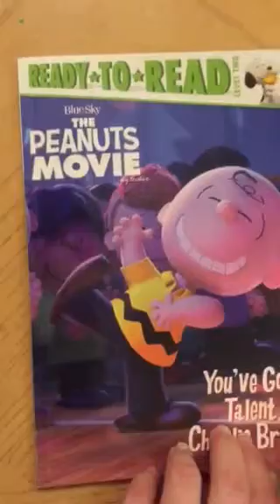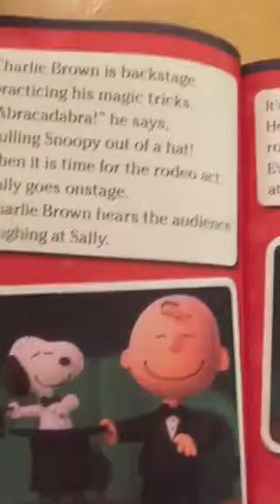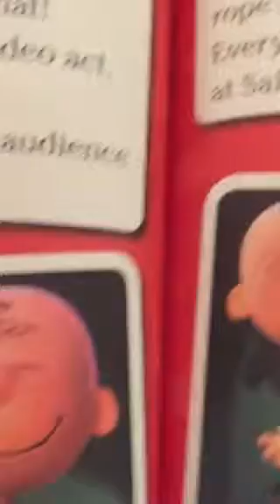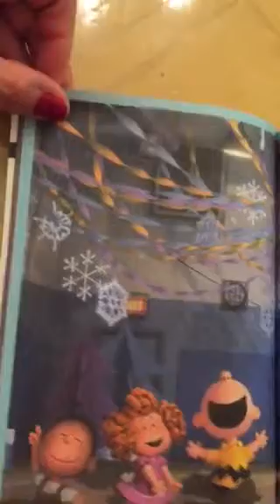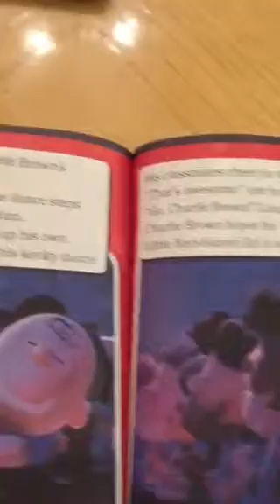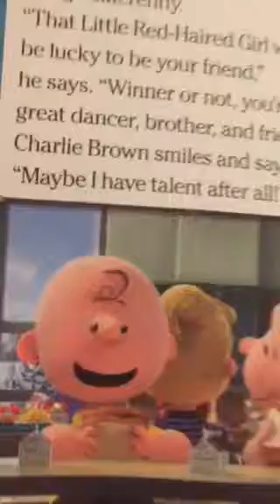The Peanuts Movie: You've Got Talent, Charlie Brown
Based off The Peanuts Movie and the Peanuts comic strip
Read by Sophy